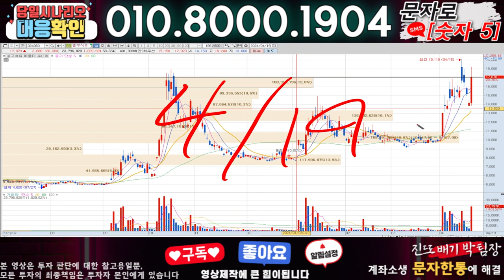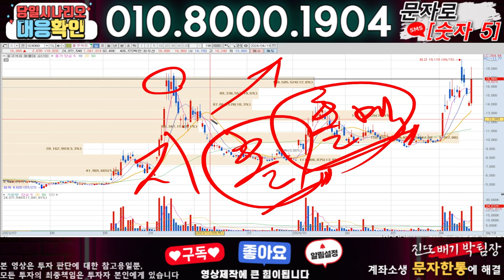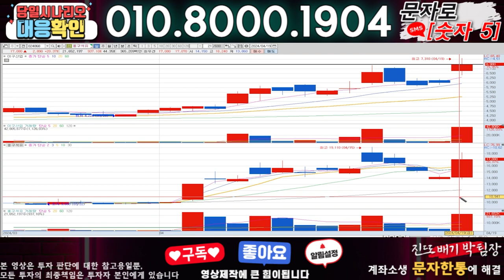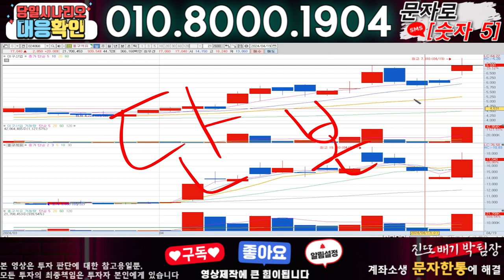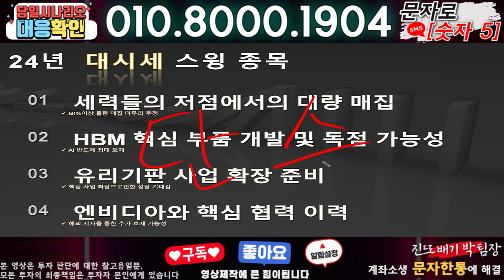흥구석유 ) 3분전 기습속보-공식입장발표!! 무슨일인가?